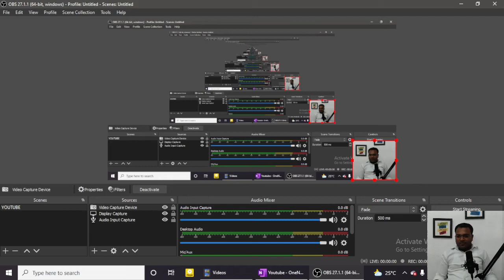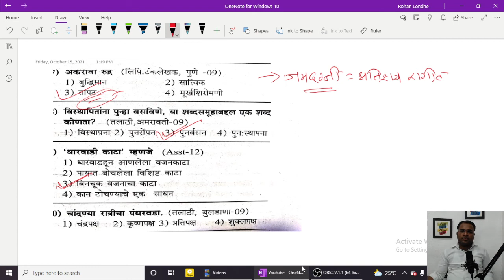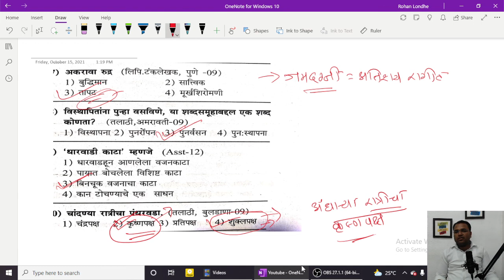Mhada junior clerk privious question papers| Mhada bharti question paper | mhada bharti 2021/paper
Mhada junior clerk privious question papers| Mhada bharti question paper | mhada bharti 2021

म्हाडा भरती,
म्हाडा भरती 2021,
म्हाडा भरती अभ्यासक्रम,
म्हाडा भरती पेपर,
म्हाडा भरती प्रश्नपत्रिका,
म्हाडा कनिष्ठ लिपिक पेपर,
म्हाडा कनिष्ठ लिपिक syllabus,

Mhada recruitment 2021,
Mhada exam syllabus,
Mhada privious year question papers pdf,
Mhada exam date 2021,
Mhada bharti 2021,
Mhada bharti,
Mhada bharti syllabus 2021,
Mhada bharti syllabus,
Mhada bharti question paper 2020,
Mhada bharti qualification,
Mhada bharti paper,
Mhada question paper,
Mhada bharti question paper,
Mhada privious year question paper,
Mhada senior & junior clark privious year exam question paper in marathi,
Mhada senior clerk & junior clerk privious year question papers, mhada exam question paper,
Mhada junior clerk privious question papers,
Mhada junior clerk syllabus,
Mhada junior clerk salery,